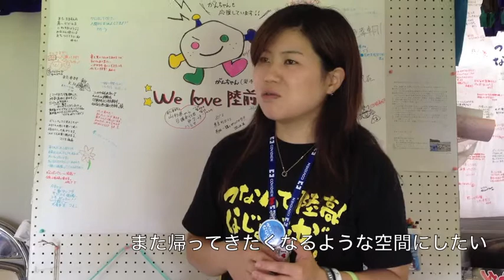奇跡のボラセン2012夏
震災から１年５ヶ月。２年目の夏に陸前高田の奇跡のボラセンがどうなっているのかお話を伺いました。　２年目となると他の地域ではお話の聞き手などの心のケア系のボランティアも増えていますが、津波被害の大きかっ